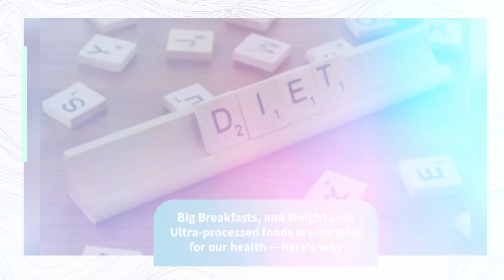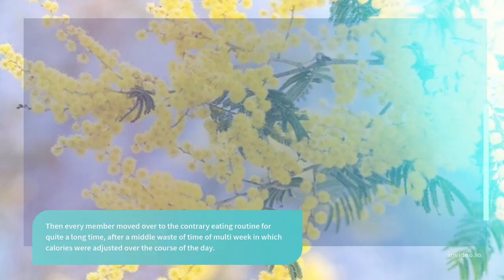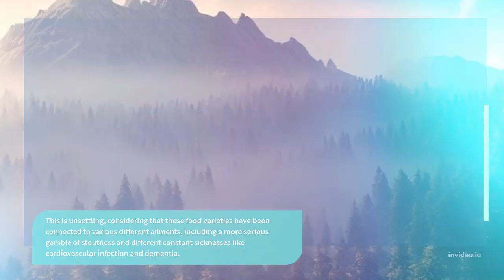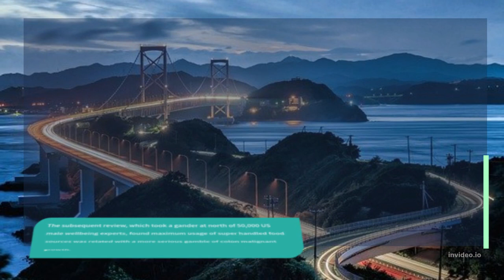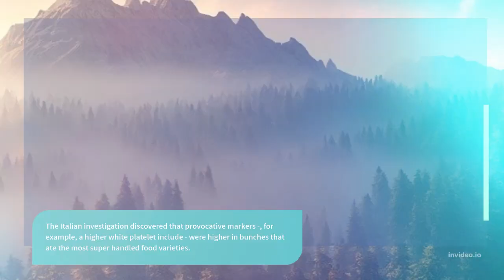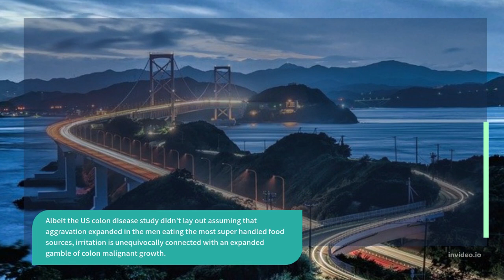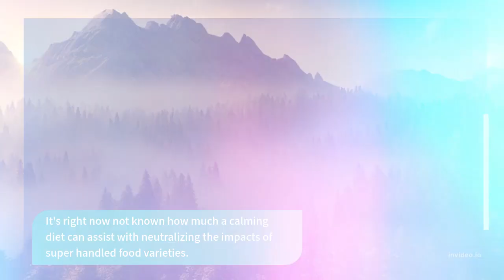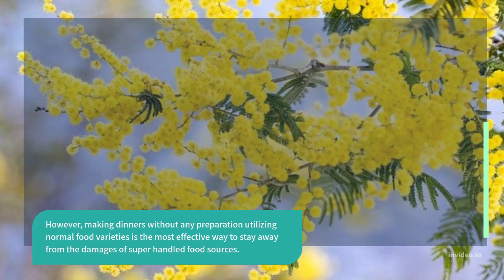The Best Tips to Stay Motivated throughout the Year! Healthy Living